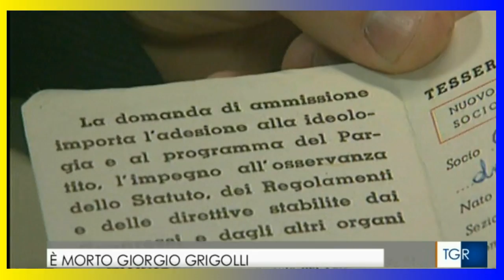morto giorgio grigolli